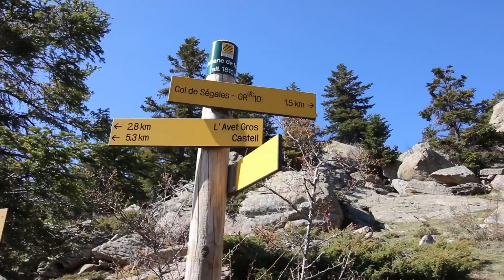CANIGOU a mid-April Walk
The summit of the Pic du Canigou stands at 2785m, so leaving from our car park in Vernet les Bains at 700m meant that it was going to be quite a trek. I went up with 5 of my family and we took all the gear needed for hot weather, cold weather, camping, eating, and the vast range of paths and terrain that we had to covered. It was a long two days and despite one accident we all made it. Even though this video makes it look nice and easy and that everything went smoothly we still faced a number of hardships and problems. Frankly thought, I had a great time!

A X O N S O U N D S

Gear - Canon 100D with 10mm-18mm Lens
         - GoPro 4 Silver with Karma Grip
         - IPhone 6